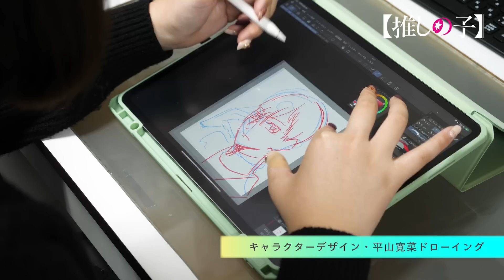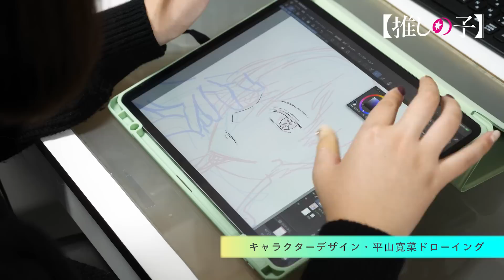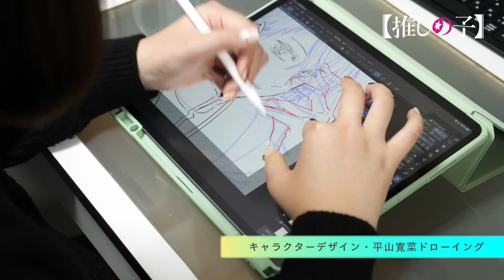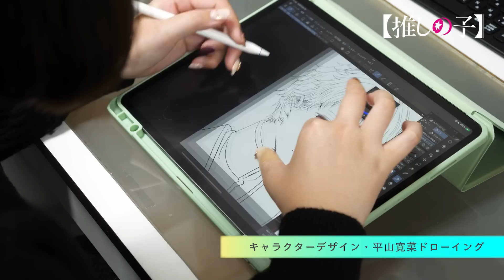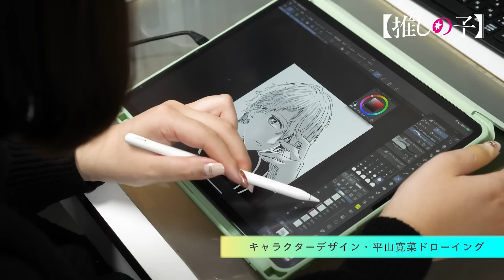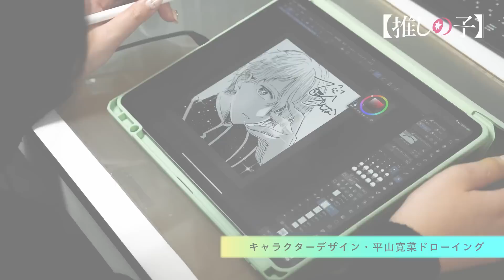【推しの子】キャラクターデザイン平山寛菜が描く「アクア」【Drawing Video】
2023年4月より放送開始のTVアニメ【推しの子】
キャラクターデザイン平山寛菜によるドローイング動画Vol.02を公開。
繊細で美麗なテクニックを余すことなくお見せいたします。

『【推しの子】』2023年4月よりTVアニメ放送開始。
更にTVアニメ第1話（90分拡大版）が放送に先駆け、全国劇場で“先行上映”決定。
2023年3月17日(金)よりEJアニメシアター新宿ほかにて公開。

✦CAST✦
アイ：高橋李依
アクア：大塚剛央
ルビー：伊駒ゆりえ
ゴロー：伊東健人
さりな：高柳知葉
アクア（幼少期）：内山夕実

✦STAFF✦
原作：赤坂アカ×横槍メンゴ（集英社「週刊ヤングジャンプ」連載）
監督：平牧大輔
助監督：猫富ちゃお
シリーズ構成：田中 仁
キャラクターデザイン：平山寛菜
アニメーション制作：動画工房